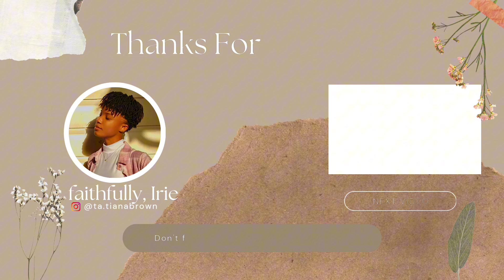BETTER things are coming + (How To) Start preparing for it✨| Inspired by Misako Envela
Hey guys,

I have such a sweet and comforting reminder for you today. You deserve all the GOOD things that God has in store for you! Start walking in it, give thanks for it, hold on to IT!

It's coming..

faithfully,
Irie🦋